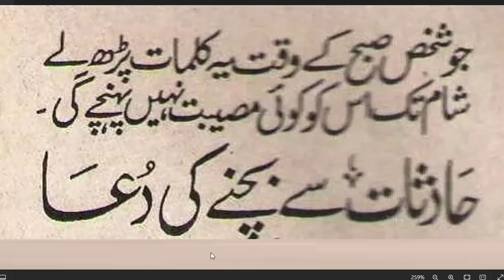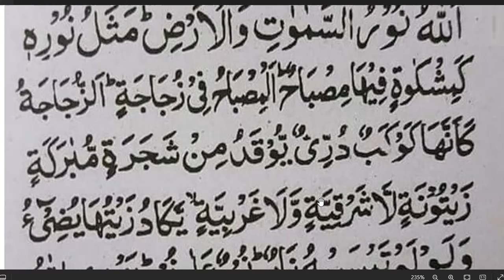daily dua every muslim || جو شخص صبح کے وقت یہ دعا پڑھ لے پورا دن مصیبت سے